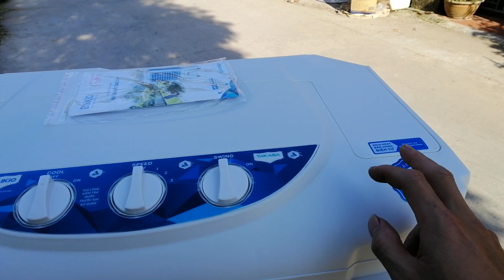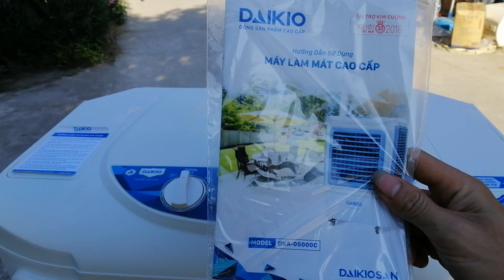Quạt điều hòa Daikio DK-5000C | 200w 5000m3 gió /h giá chỉ hơn 5tr